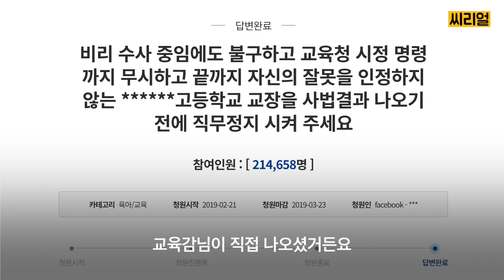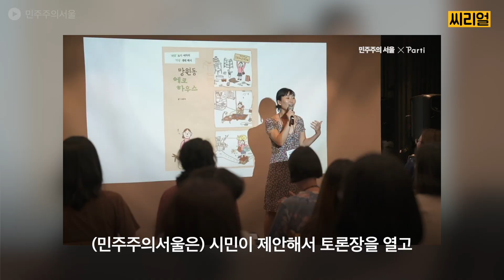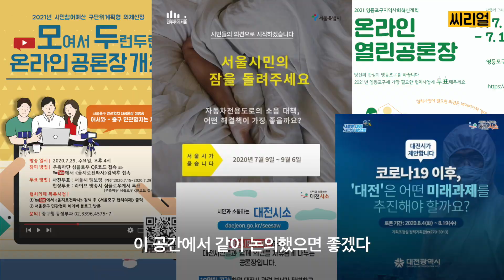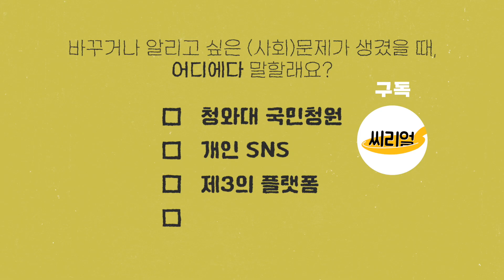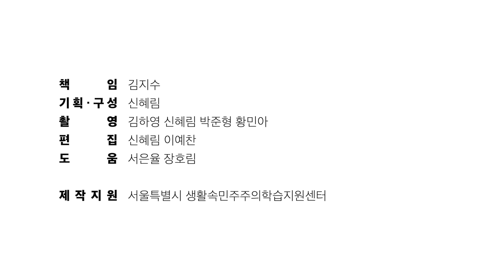국민청원 20만 돌파해본 사람을 찾아가보았다 l 진짜 공론장 찾기 1편 | 씨리얼 사회탐구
씨리얼은 더 나은 공론장을 이야기하기 위해 [서울특별시 생활속민주주의학습지원센터]의 제작지원을 통해 이 콘텐츠를 제작했습니다.

“정말 화가 나네요. 어떻게 하면 될까요?” 기후위기, 페미니즘, 공공의료, 선거제도 개혁… 그동안 씨리얼이 다뤄온 이슈마다 어김 없이 달린 댓글이었죠. 그 질문에 대한 답변을 찾아가보는 영상이에요.

우리의 일을 공론화하고 싶다면, 주변에게는 인정받지 못하는 나의 분노를 ‘나만 그렇냐’고 외치고 싶다면, 사람들이, 정부가, 사회가 당신의 말을 듣게 만들고 싶다면, 아직 부족한 의견을 사람들과 나누고, 듣고, 합의점을 찾아가고 싶다면 우리는, 어디에다 말하면 될까요?

가장 먼저 머릿속에 떠오르는 ‘국민청원’. 근데 20만은… 채우기 너무 어렵네요. 그럼.. 유명인의 페이스북? 파워 유튜버의 채널 댓글? 트위터? 포털 댓글? 언론 제보? 인터넷 커뮤니티? 시청자 게시판?

135명의 씨리즌이 남겨주신 소중한 설문지와 인터뷰를 가지고 예전 출연자 분들을 만나봤어요. 귀중한 시간 내주신 씨리즌 다시 한번 고맙습니다.💛 (2편도 있어요!)

👉서울특별시 생활속민주주의학습지원센터

ㅡ

씨리즌의, 씨리즌에 의한, 씨리즌을 위한
씨리얼 '구독'하고! 더 많은 곳에서도 퍼묵퍼묵🥣